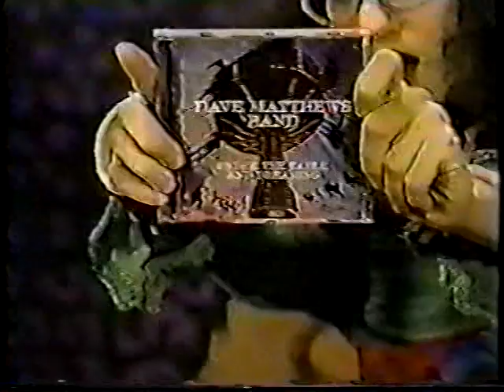Stefan Lessard - Alternative Nation.mpg